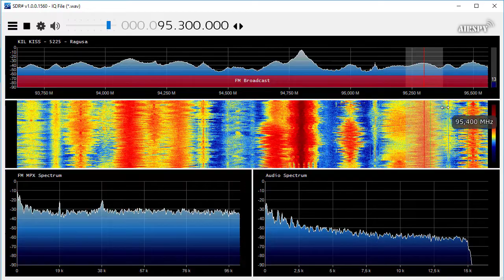95.30 MHz Radio Kiss Kiss (Italy) Received in the Netherlands with Es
95.30 Radio Kiss Kiss from Ragusa, Italy received in the north of the Netherlands with sporadic E
RDS: KISS KISS 5225 RAGUSA
on 02/06/2017 at 09:07 UTC
RX: RTL-SDR
Antenna: 7 element yagi